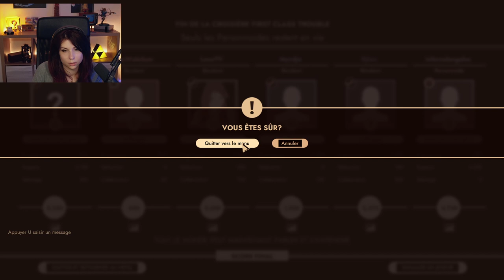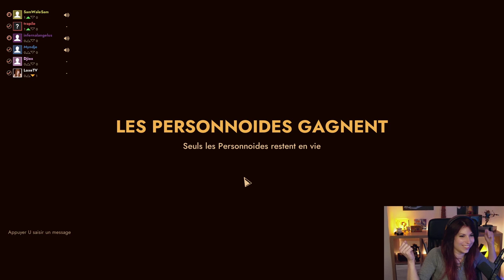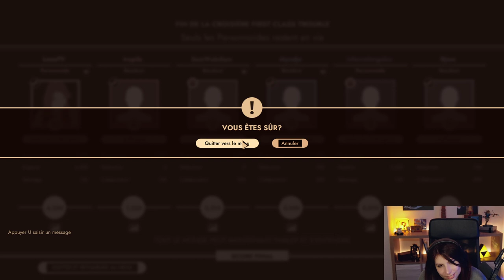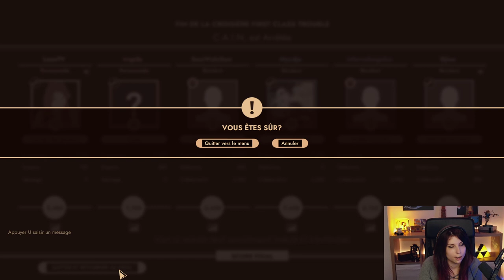Les Branquignoles - First Class Trouble avec Sam, Myndje, Djiox , Trapile, Infernal (06/02/2023)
On se retrouve sur un Multi-lundi trahison First Class trouble avec Djiox , Myndje, Infernalangelus, Trapile et SameWaleSam